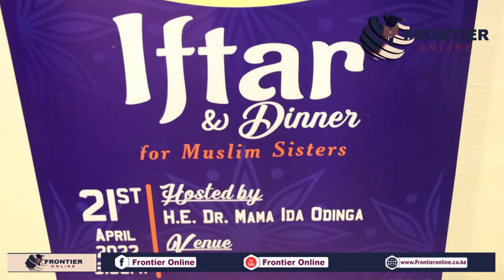EALA MP Hon Fatuma Ibrahim urges Muslim women across the country to vote for Raila Odinga.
Connect with Frontier Online;